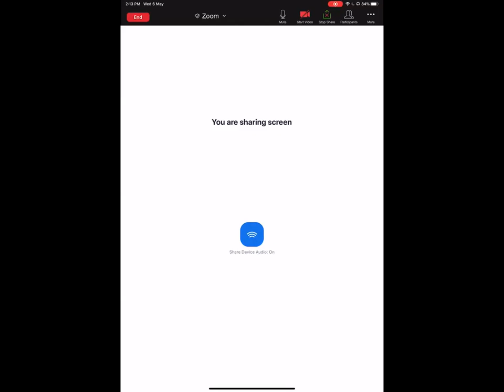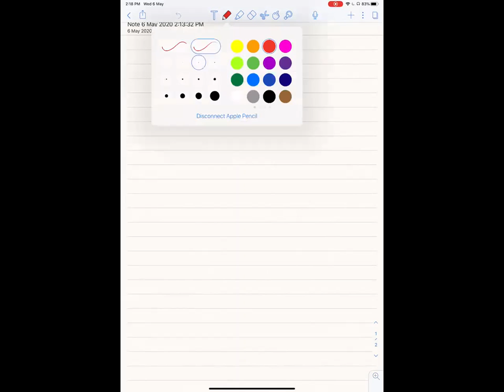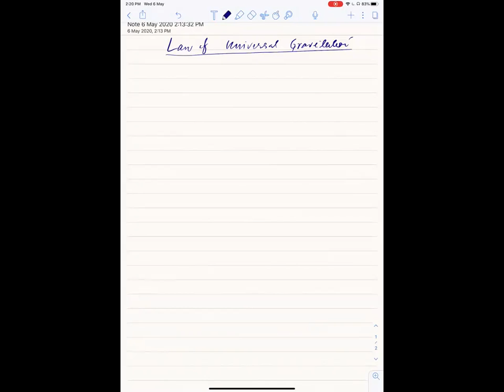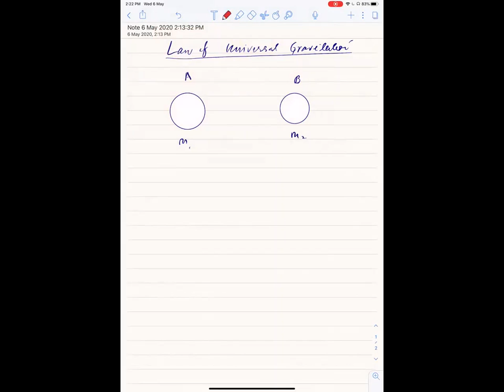MCAT-XI-Ch 6-Gravitation-Lecture 1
Gravitation Chapter lec1 for (MCAT QA) by Syed Yasir Abbass Jafri